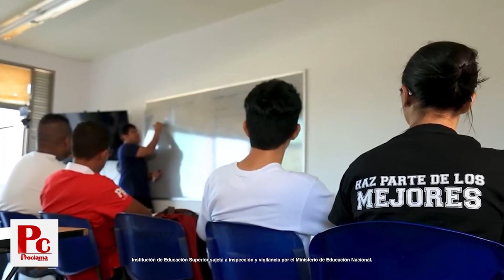Unicomfacauca ya cuenta con nueva rectora